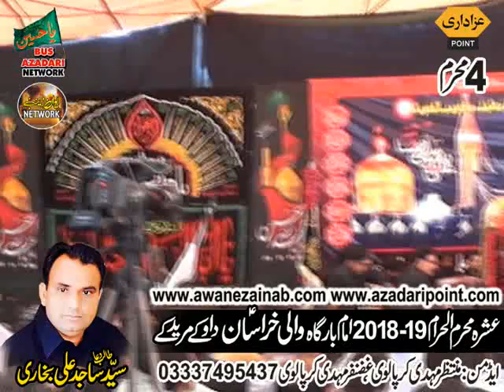mohasin gilani 4 muharram 2018-19 Dahokay muredkay